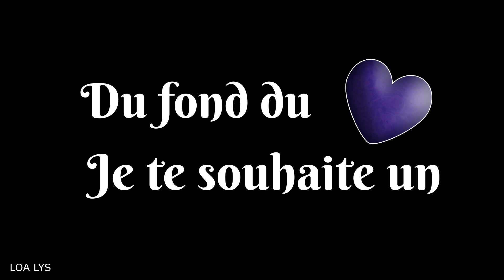210 - Joyeux anniversaire - Carte virtuelle fleurs palmiers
♥ MERCI ♥ d’avoir regardé ou partagé une de mes vidéos ! Plein d’autres vidéos sur ma chaîne YouTube LOA LYS ! Je suis graphiste-designer-peintre indépendante – Je crée toutes ces vidéos de chez moi, dans la Sarthe, en France.